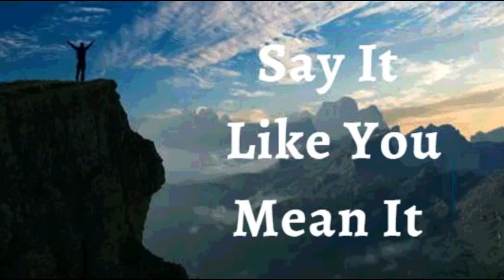30th January 2022 Say It like You Mean It (Audio in Gujarati)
30th January, 2022
વિશ્વાસ ઘોષણા
હું ઘોષણા કરું છું કે, પ્રભુ મારી આગળ વાંકાચૂંકા સ્થાનોને સીધા બનાવે છે. તેમણે પહેલાથી જ મારા માટે યોગ્ય લોકો, યોગ્ય તકો અને ઉકેલો તૈયાર કર્યા છે. કોઈ વ્યક્તિ, કોઈ બીમારી, કોઈ નિરાશા તેમની યોજનાને રોકી શકતી નથી. તેમણે તેમના શબ્દમાં જે વચન આપ્યું છે તે, હંમેશા પૂર્ણ થાય છે. તેમનો શબ્દ મારા જીવનમાં સર્વોચ્ચ સત્તા છે. આ મારી ઘોષણા છે.
મારામાં ખ્રિસ્તનું જીવન મને સુપરમેન બનાવે છે! હું આજે મારામાં કામ કરી રહેલી દૈવી ક્ષમતા, કાર્યક્ષમતા અને શક્તિને ઓળખું છું. મારામાં ખ્રિસ્તના દૈવી જીવનના આધારે, મારા રક્તના દરેક કોષ, મારા શરીરના દરેક હાડકા અને મારામાંનું દરેક અંગ શક્તિયુક્ત  છે. કોઈપણ અશક્તિ મારા શરીરને અડી શકતી નથી, અને મારા માટે દરેક બાબતો શક્ય છે, ઈસુના નામે, આમીન.
હું એક આત્મા છું.
મારા આત્મામાં એક મન છે.
મારો આત્મા અને મારુ મન એક શરીરમાં રહે છે.
મારો આત્મા મારા મનને નિર્દેશ આપે છે.
મારુ મન સાંભળે છે, નિર્દેશન લે છે અને મારા શરીરને સૂચના આપે છે અને
મારુ શરીર તેની આજ્ઞાનું પાલન કરે છે.
 👨‍💼મારી પ્રજનન પ્રણાલી પૂરતી માત્રામાં અને સારી ગતિશીલતા શુક્રાણુઓનું ઉત્પાદન અને જમા કરી રહી છે.
 👩‍💼મારી પ્રજનન પ્રણાલી સમયસર ઇંડા કોષો ઉત્પન્ન કરે છે, જન્મ સુધી ગર્ભનું રક્ષણ અને પોષણ કરે છે.
ઈશ્વરની યોજના પ્રમાણે મારા અંગની દરેક પેશીઓ સંપૂર્ણ રીતે કાર્ય કરે છે, અને હું મારા શરીરમાં કોઈપણ ખામી કે ખોડખાંપણને નકારું છું.
ઈસુની જય.